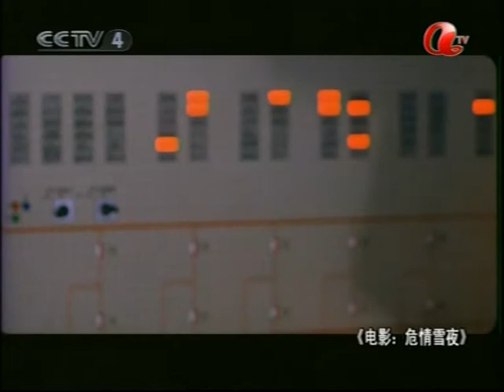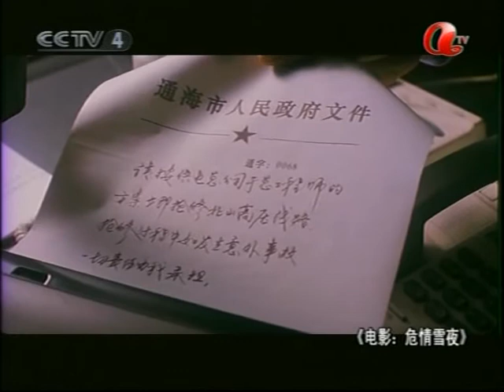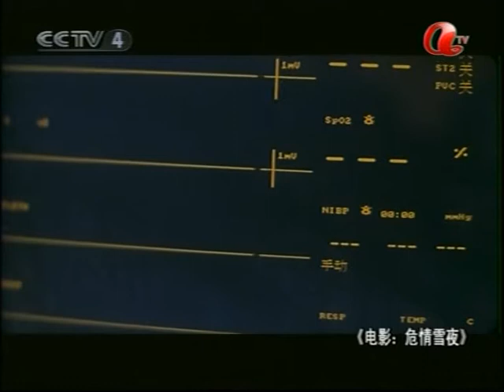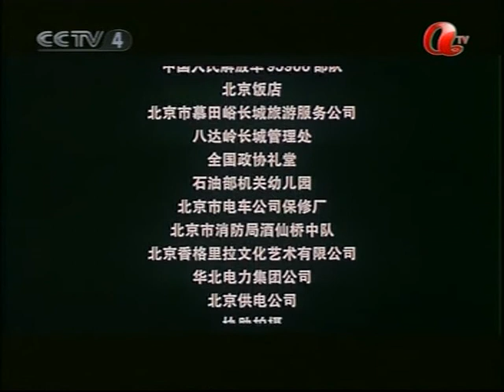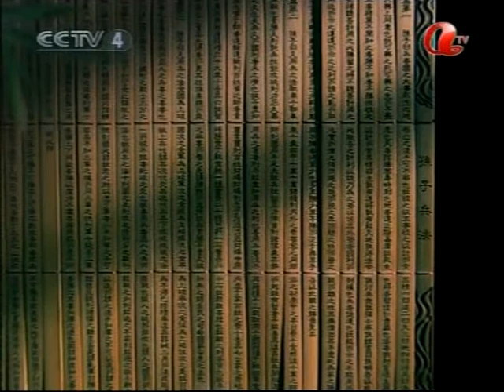中國內涵娛樂 Chinese TV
FILM 2010 CCT WEI QING